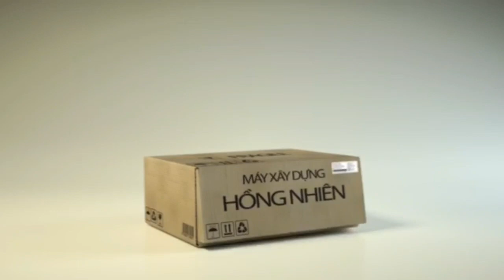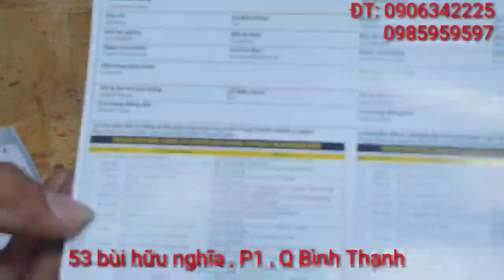🔴 Máy mài DEWALT DW801 giá khuyến mãi nhìn là ghiền |Máy Xây Dựng Hồng Nhiên